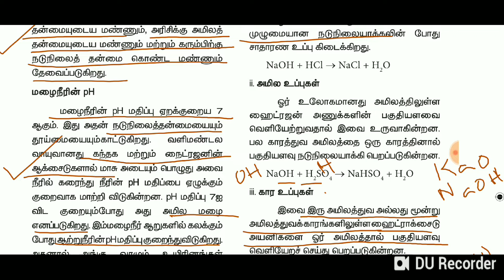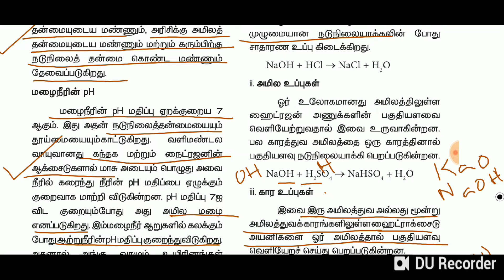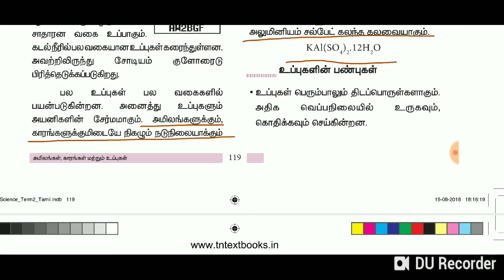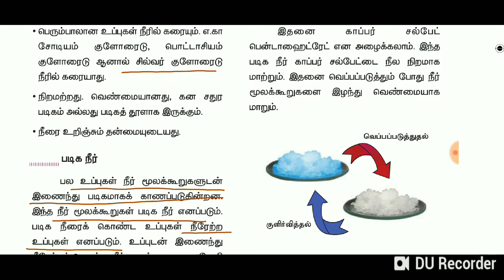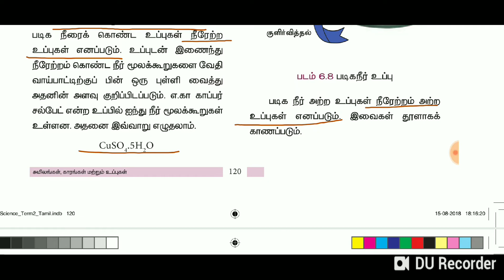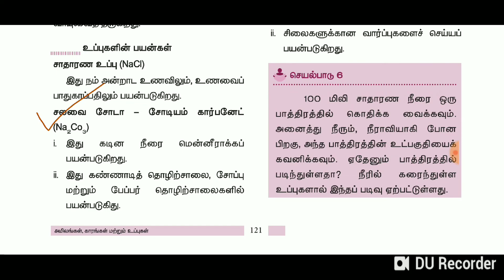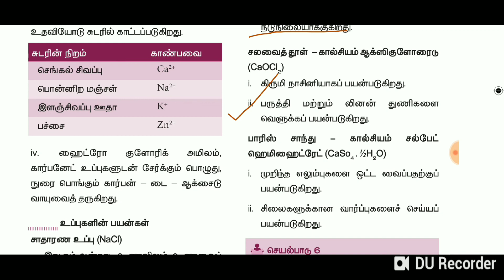Acid,Base,Salt(உப்பு lesson3 )9th chemistry in tamil ,Easy tricks to remember for Tnpsc exams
This video about Acid,Base,Salt(உப்பு lesson3 )9th chemistry in tamil ,Easy tricks to remember for Tnpsc exams Tnpsc Thunaivan